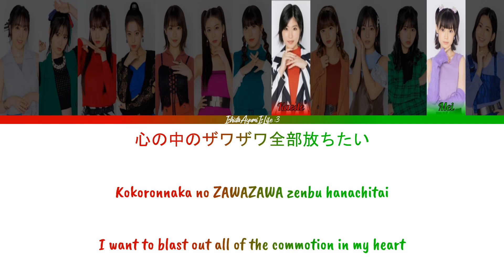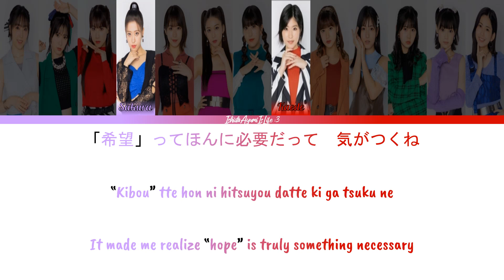Morning Musume '22 (モーニング娘。'22) Happy birthday to Me! // Colour Coded Lyrics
Released: 2022

Members:
Fukumura Mizuki/譜久村聖 (leader) ~ Deep Pink
Ikuta Erina/生田衣梨奈 (sub-leader) ~ Yellow-Green
Ishida Ayumi/石田亜佑美 (sub-leader) ~ Blue
Oda Sakura/小田さくら ~ Lavender
Nonaka Miki/野中美希 ~ Purple
Makino Maria/牧野真莉愛 ~ Pink
Haga Akane/羽賀朱音 ~ Orange
Kaga Kaede/加賀楓 ~ Italian Red
Yokoyama Reina/横山玲奈 ~ Golden Yellow
Kitagawa Rio/北川莉央 ~ Sea Blue
Okamura Homare/岡村ほまれ ~ Daisy
Yamazaki Mei/山﨑愛生 ~ Bright Green
Sakurai Rio/櫻井梨央 ~ Milk Tea